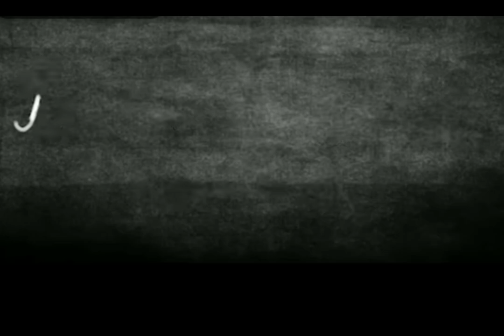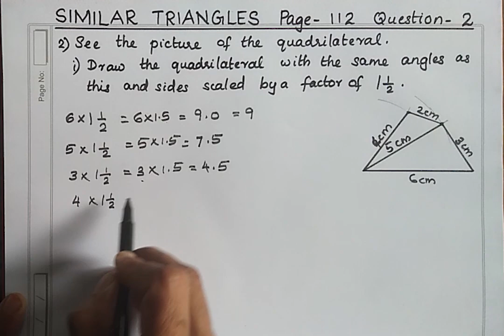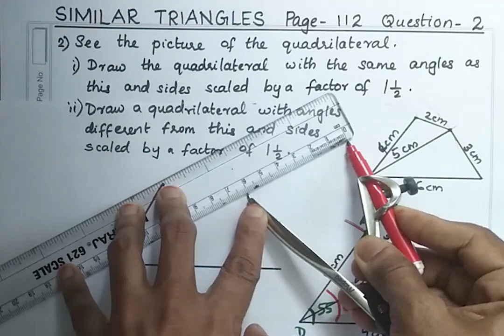Class 9 Maths Chapter 6 SIMILAR TRIANGLES (സദൃശ്യ ത്രികോണങ്ങൾ)Page 112 Question 1&2/Kerala Syllabus